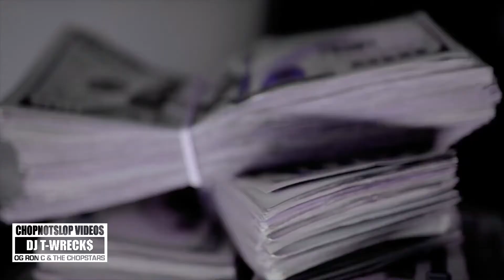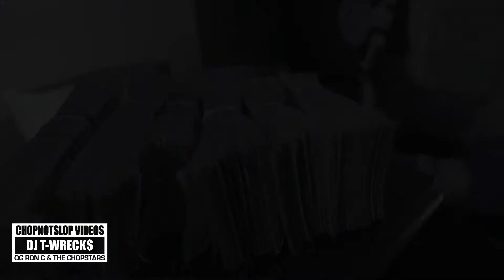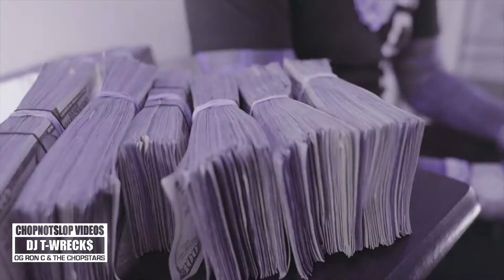TRAP BOY FREDDY YELLA BEEZY RACCS CHOPNOTSLOP VIDEO